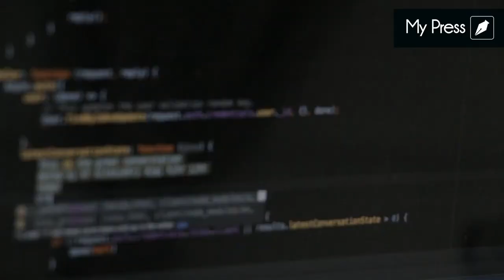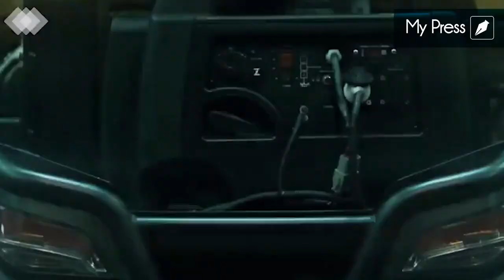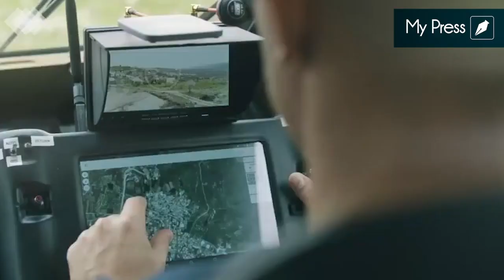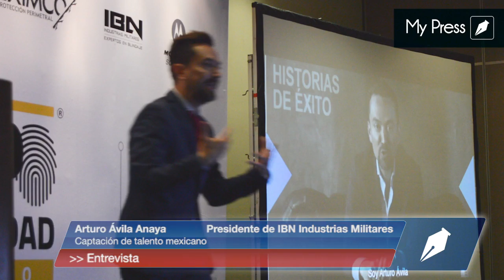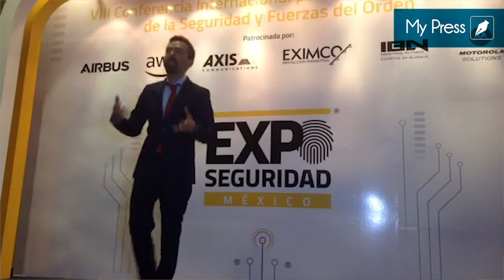IBN Industrias Militares en Expo Seguridad 2018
Arturo Ávila Anaya, Presidente de IBN Industrias Militares, habla con My Press sobre su modelo de negocio, proyectos a futuro y su nuevo vehículo YAGU.